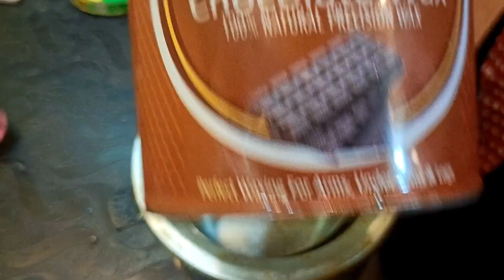বিউটিশিয়ান কোর্স। waxing করার সঠিক পদ্ধতি। part-1 Step by Step waxing tutorial.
পার্লারের ক্লাস

বিউটিশিয়ান কোর্স

বাড়িতে বসে বিউটিশিয়ান কোর্স শিখুন

বিনামূল্যে বিউটিশিয়ান কোর্স শিখে নিজের পার্লার করুন

বিনা খরচে পার্লারের কাজ শিখুন বাড়িতে বসে

পার্লারের কাজ শিখে প্রতি মাসে ২০০০০ থেকে ৩০০০০ টাকা ইনকাম করুন

ওয়াক্সিং কিভাবে করা হয়

ওয়াক্সিং করার সঠিক পদ্ধতি

বাড়িতে বসে পার্লারের মতো ওয়াক্সিং কিভাবে করা হয়।

beautician course in Bengali

free beautician class at home

how to do waxing at home

waxing step by step at home

👉pujas Beauty Zone
Howrah, andul